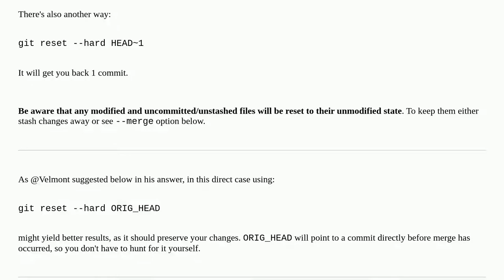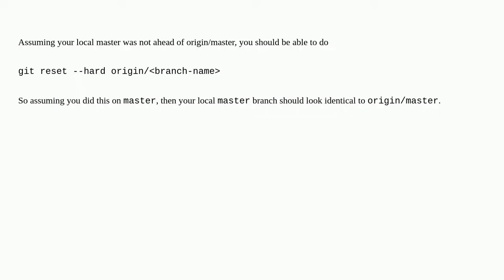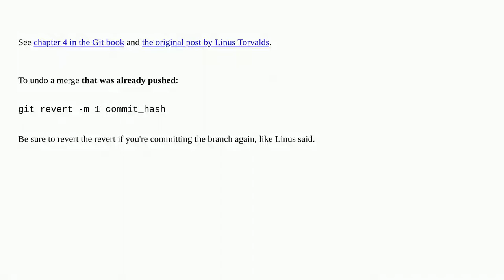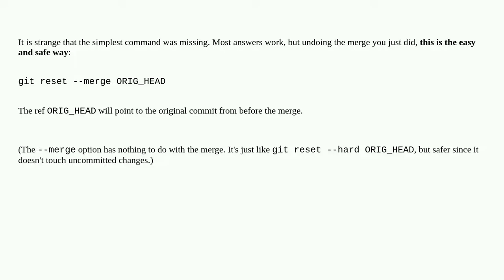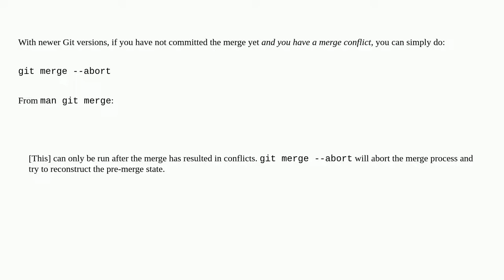Undo a Git merge that hasn't been pushed yet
A special thanks goes out to the community

  undo git git-merge